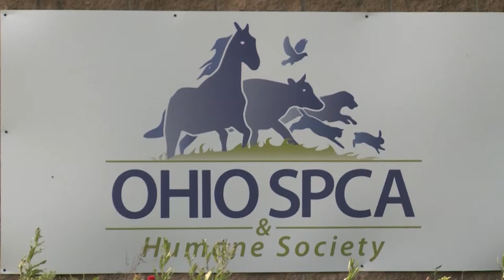Blessing of the Pets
The Allen County Humane Society invites area pet owners for a blessing of the pets, plus raises awareness of the services and needs at the Humane Society.